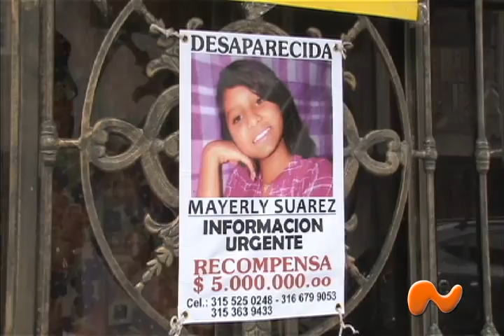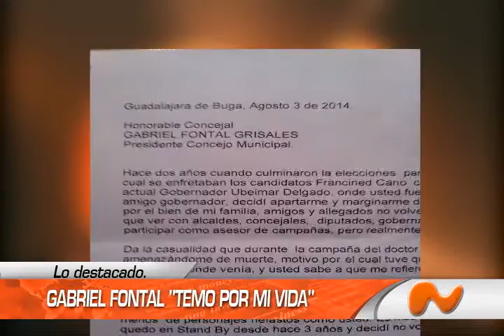EL NOTICIERO DE NUESTRA REGIÓN.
CORRESPONDE A LA EMISIÓN DEL  VIERNES  8 DE AGOSTO DE 2014, EN LA ZONA CENTRO DEL VALLE.